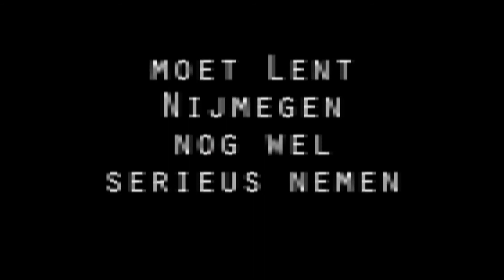Hotel Lent moeten we Nijmegen nog wel serieus nemen.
De vele bezwaren tegen de bouw lokatie van het vd Valk hotel zijn door Nijmegen van tafel geveegd, wordt Lent nog wel serieus genomen door Nijmegen, en moet Lent Nijmegen nog wel serieus nemen.